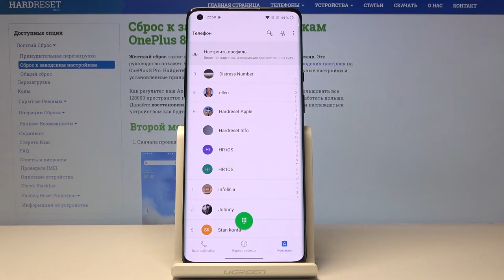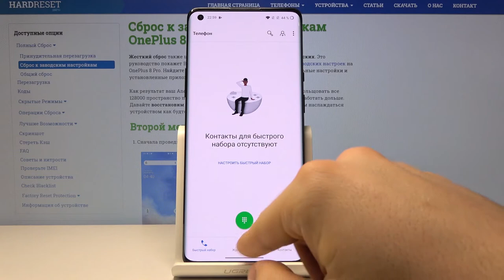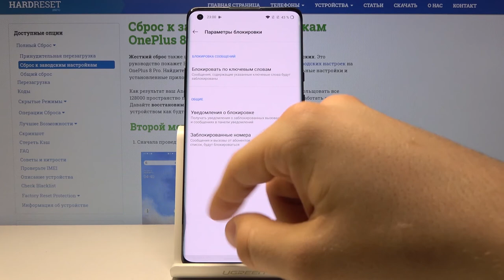Как заблокировать номер на OnePlus 8 Pro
Изолируйте себя от навязчивых людей, беспокоясь о своей приватности. На модели телефона OnePlus 8 Pro у вас есть возможность легко заблокировать любой номер, который докучает вам в последнее время звонками или непонятными, бессмысленными сообщениями. Научитесь вносить любые номера в черный список благодаря нам.

Как заблокировать номер в OnePlus 8 Pro? Как заблокировать звонок в OnePlus 8 Pro? Как заблокировать сообщения в OnePlus 8 Pro? Как создать черный список в OnePlus 8 Pro? Как добавить номер в черный список на OnePlus 8 Pro?